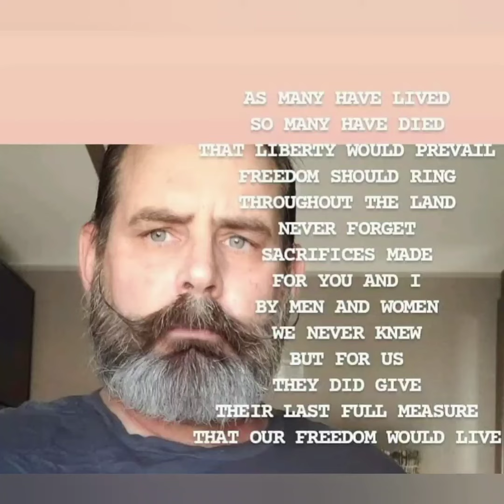A DANIELS DEFENSE AR WITH BUILT IN SUPRESSOR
J&L Shooting Academy : Appointment Only